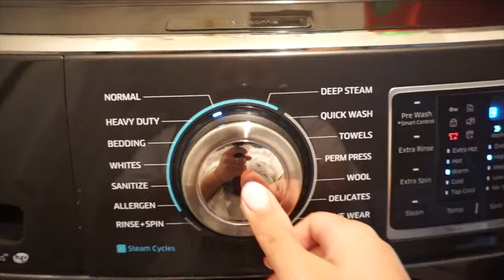WEEKLY VLOG | CICADA ATTACK | GAS SHORTAGE | GRADUATION RAGER | CRAB FEAST | OUTSIDE OPEN NOW?!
Welcome back to another weekly vlog! Literally everything is happening in this vlog - cicada attack, gas shortage, graduation rager, crab feast...  Hope you enjoy :)

// M Y  C A M E R A  E Q U I P M E N T
*Sony a5100
*Handheld Tripod
*Car Mount
*SD Card

Ashley Kalannie
9201 Edgewater Drive, #6802